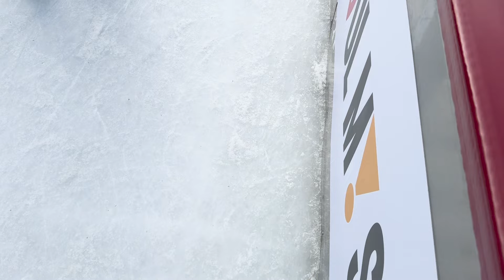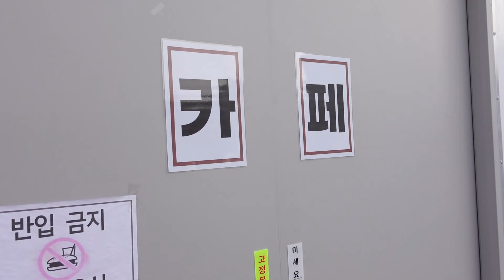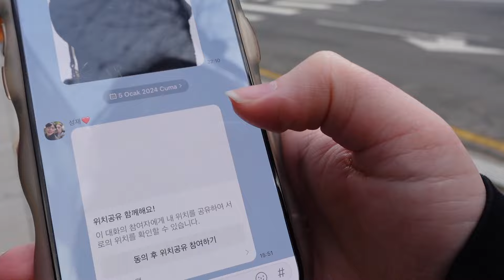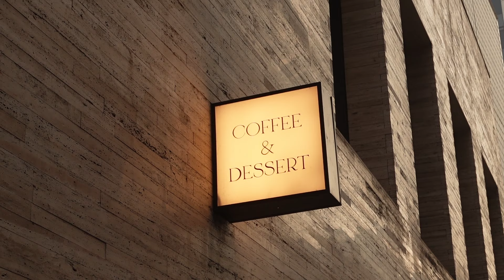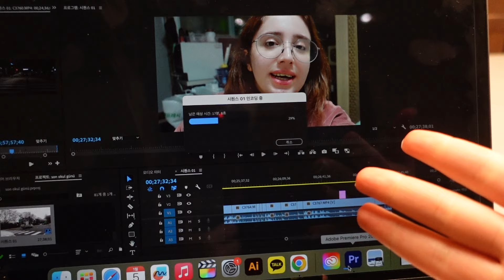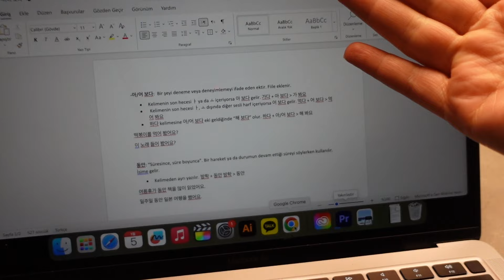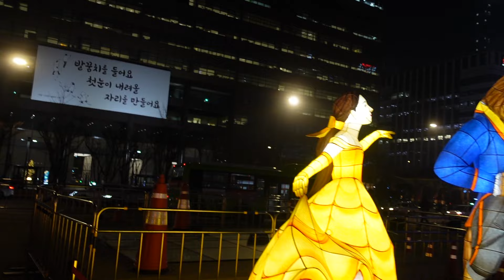Kore'de Eşimle Bir Günümüz! Kaymaya Gidiyoruz⛸️ Minik Flörtleşmeler❤️ | VLOG64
Merhaba herkese! Yeni bir videoyla yine karşınızdayım. Diğer videolarda görüşmek üzere!